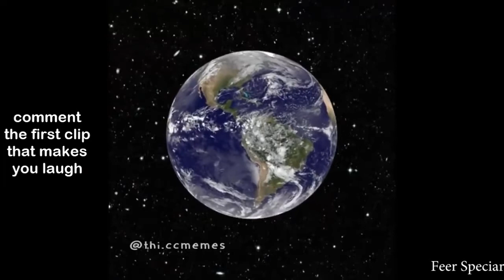EXTRA SPICY MEME COMPILATION v4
Captain Thicc never has the intent to bully; harass or being racist, our videos are funny, enjoyable and uplifting. Most of the content should not be taken seriously or personal.